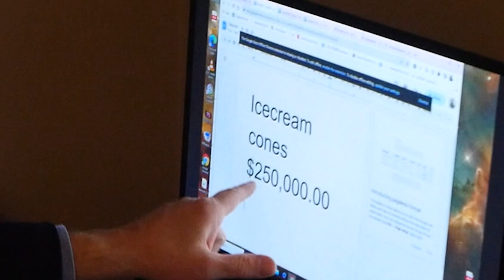Presidents Play Modded Minecraft 30-35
The US Presidents Trump and Biden continue playing Minecraft with over 300 mods installed and mess around. This video is ENTIRELY satire/comedy and is only made to entertain and create laughs. I am in no way trying to offend or impersonate anyone nor trying to create false information. Neither figure in this video is real and what you can see and hear is made by an A.I. tool that allows the user to recreate and synthesize voices. Elevenlabs is what I used.
Since a lot of you wanted to know the modpack…there isn’t one but I do use ATM 3 1.12.2 with a few additions…here is a list of the mods I added to that modpack (There’s a few more but I want to keep them a secret for future episodes!)